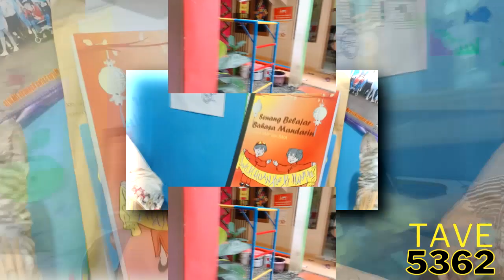(YTPMV) HOMESCHOOLING HOUSE OF KNOWLEDGE PAMULANG Scan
from main channel